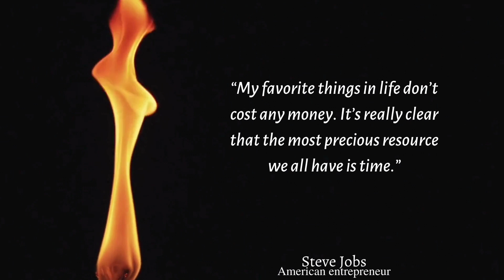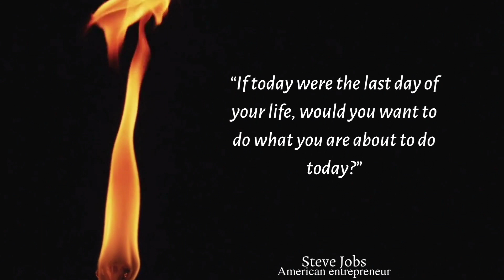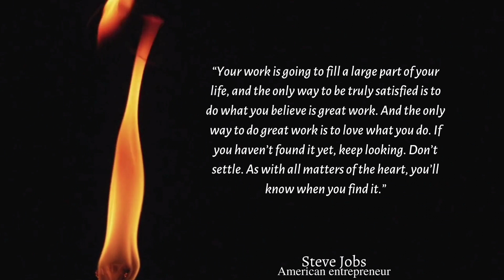Steve Jobs Quotes To Inspire Your Life | Steve Jobs Quotes On Life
Steven Paul Jobs was an American entrepreneur, industrial designer, business magnate, media proprietor, and investor.
Born: February 24, 1955, San Francisco, California, United States
Died: October 5, 2011, Palo Alto, California, United States